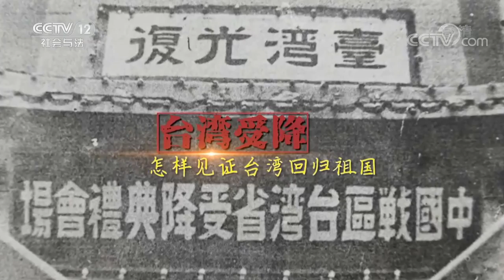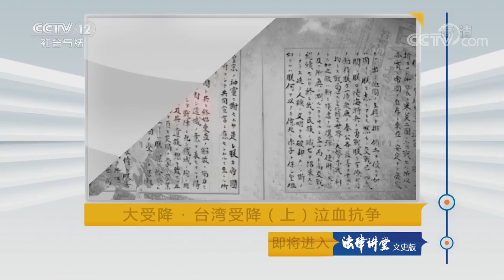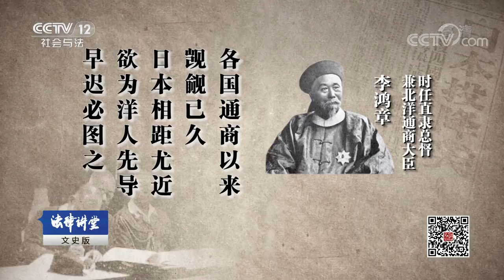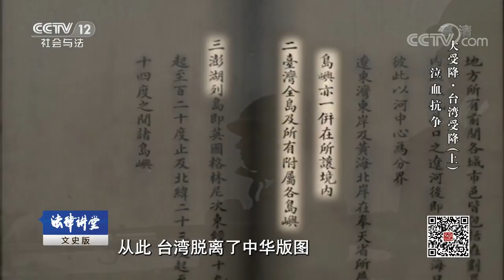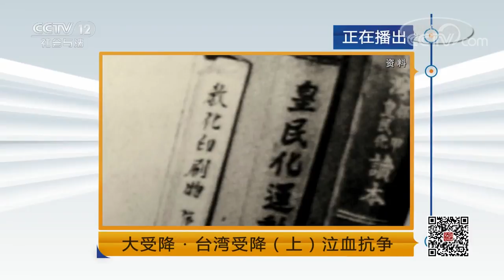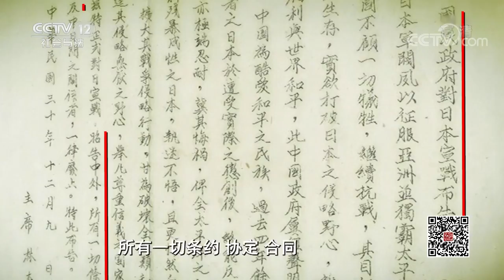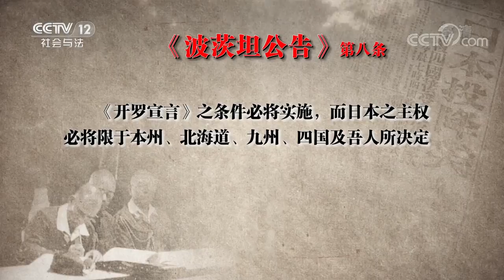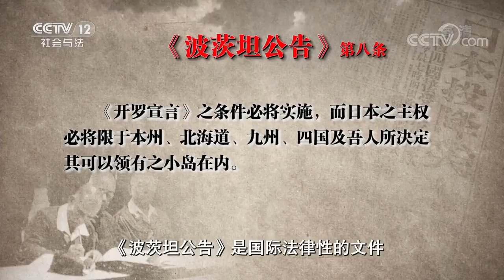《法律讲堂（文史版）》 20190812 大受降·台湾受降（上）泣血抗争| CCTV社会与法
本期节目主要内容：1945年8月15日日本宣布无条件投降，中国人民取得抗日战争的伟大胜利，而被日本侵占五十年的台湾也成功光复，而且作为中国战区十六个受降地之一接受日军投降，台湾自古以来就是中国领土不可分割的一部分，那么它是如何沦为日本殖民地的呢？为了反抗日本的殖民统治，台湾人民做了怎样艰苦卓绝的斗争？中国政府为了收复孤悬海外的台湾，又进行了怎样不懈的努力？本期节目就将讲述“台湾受降之泣血抗争”。 （《法律讲堂（文史版）》 20190812 大受降·台湾受降（上）泣血抗争）